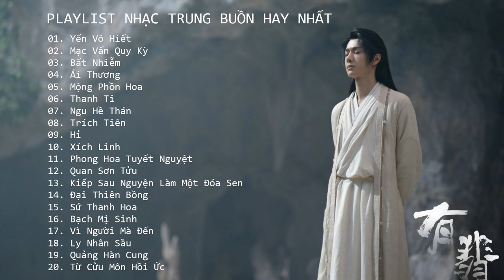List Nhạc Trung Buồn Tâm Trạng Hay Nhất Trên TikTok |Yến Vô Hiết, Trích Tiên, Bất Nhiễm, Mạc Vấn Quy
List Nhạc Trung Buồn Tâm Trạng Hay Nhất Trên TikTok |Yến Vô Hiết, Trích Tiên, Bất Nhiễm, Mạc Vấn Quy Kỳ
01. Yến Vô Hiết
02. Mạc Vấn Quy Kỳ
03. Bất Nhiễm
04. Ái Thương
05. Mộng Phồn Hoa
06. Thanh Ti
07. Ngu Hề Thán
08. Trích Tiên
09. Hỉ
10. Xích Linh
11. Phong Hoa Tuyết Nguyệt
12. Quan Sơn Tửu
13. Kiếp Sau Nguyện Làm Một Đóa Sen
14. Đại Thiên Bồng
15. Sứ Thanh Hoa
16. Bạch Mị Sinh
17. Vì Người Mà Đến
18. Ly Nhân Sầu
19. Quảng Hàn Cung
20. Từ Cửu Môn Hồi Ức